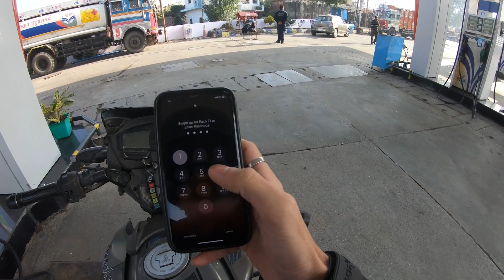BAIRAT KHAI || Chakrata || Bike RIde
Hello everyone, get ready for an epic adventure! Join me and my crew as we rev up our engines and bike ride to the breathtaking mountains near Chakrata! (Bairat Khai)

Chakrata can be reached from Dehradun (Uttrakhand) via Mussoorie or Vikasnagar passing through kalsi Gate (where Ashoka Stumbh is situated). Both routes pass through beautiful mountainous roads. Travelling in the monsoon can be tricky as the area sees frequent road blockages due to landslides.

Join us on our Adventure,